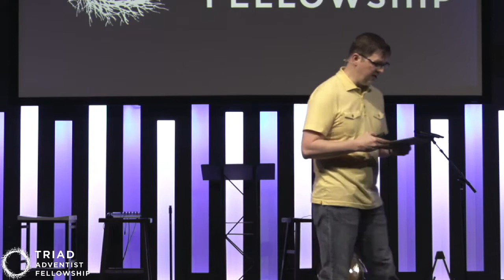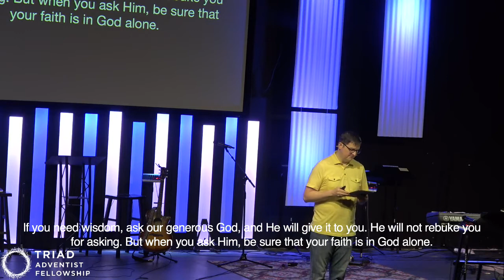Triad Adventist Fellowship -- July 31, 2021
We are glad you can join us via Live Stream today! Come and visit us in person. Everyone is always welcome.

Pastor Matt begins a new sermon series where we will journey through the book of James.  This week, we look at James 1:1-18.

If you were blessed by our service, feel free to make a donation to help us further our ministry here in the Piedmont Triad!